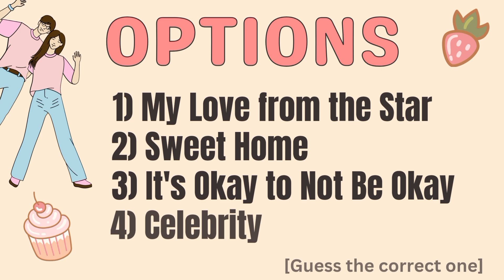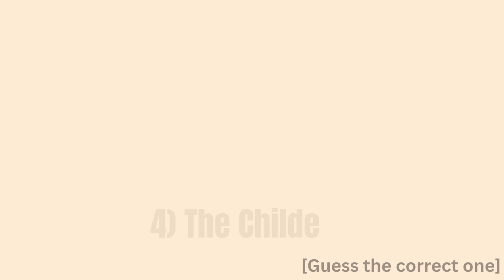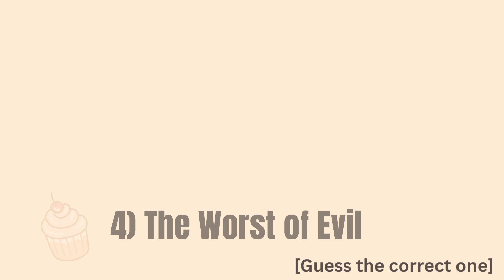"Guess The K-Drama By Heartbreak💔: Test Your Korean Drama Knowledge!" |Part-24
Welcome to the ultimate "Guess the K-Drama Challenge" where your knowledge of Korean dramas will be put to the test! In this exciting and addictive game, you'll be challenged to identify popular K-dramas based on various clues, screenshots, and snippets from their iconic scenes.

Are you a true K-drama enthusiast or just starting your journey into the captivating world of Korean dramas? This challenge is perfect for everyone! Join us as we dive into the captivating realm of romance, comedy, action, and mystery that K-dramas have to offer.

Throughout this video, we've carefully curated a collection of clips, audio snippets, and images from both classic and recent K-dramas. Your mission is to guess the title of each drama correctly before the timer runs out. Challenge yourself or compete with your friends to see who can guess the most dramas correctly!

Not only will you be entertained by this exciting game, but you'll also have the chance to discover new K-dramas to add to your watchlist.

So get ready to put your K-drama expertise to the test! Sharpen your observational skills, gather your K-drama loving friends, and let the challenge begin!

Let's immerse ourselves in the wonderful world of K-dramas together!